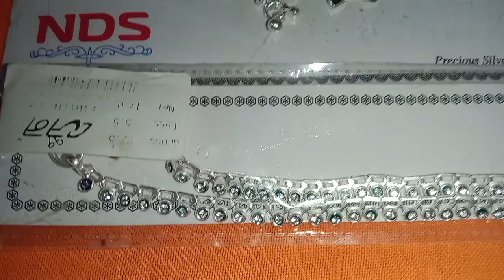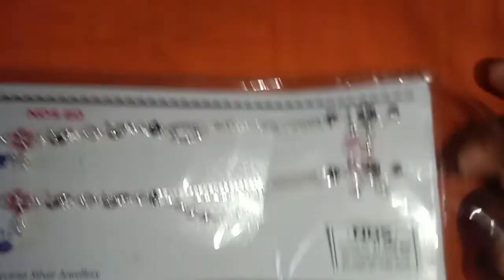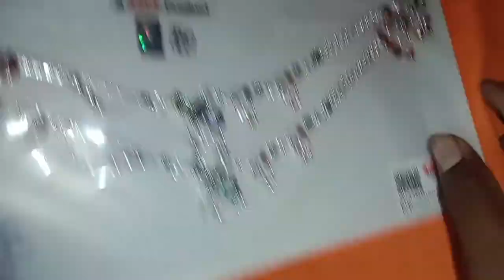चांदी के फैन्सी पायल का डीजाईन❤️❤️❤️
चांदी के फैन्सी पायल का डीजाईन❤️❤️❤️New चांदी के फैन्सी पायल का डीजाईन❤️
chandi ki payal ko saaf karne ka tarika bataye
chandi ki payal ka design
chandi ki payal ka design dikhaiye
chandi ki payal ka design dikhayen
chandi ki payal ka design simple
chandi ki payal ka design dikhao
chandi ki payal ka design aur rate
chandi ki payal ka design new
chandi ki payal ki design
chandi ki payal ke design with price
chandi ki payal ke design 2022
chandi ki payal ke design
chandi ki payal ke design Dikhaiye
chandi ki payal ke design dikhao
chandi ki payal ke design dikhayen
chandi ki payal ke design acche acche
chandi ki payal ki design bataiye
chandi ki payal ke design aur price
chandi ki paval ka desian dekhna hai
चांदी की पायल
चांदी की पायल की डिजाइन
चांदी की पायल को कैसे चमकाएं
चांदी की पायल कैसे साफ करें
चांदी की पायल न्यू डिजाइन
चांदी की पायल दिखाइए
चांदी की पायल सॉन्ग
चांदी की पायल घड़ा दे ओ पिया
चांदी की पायल दिखाओ
चांदी की पायल बताइए
चांदी की पायल
चांदी जैसा रंग तेरा सोने जैसे बाल
चांदी का भाव
चांदी की डाल पर सोने का मोर
चांदी जैसा रंग है तेरा सांग डाउनलोड
चांदी की चेन वाला छोरा
चांदी का क्या भाव है।
चांदी की चेन
चांदी की साइकिल सोने की सीट